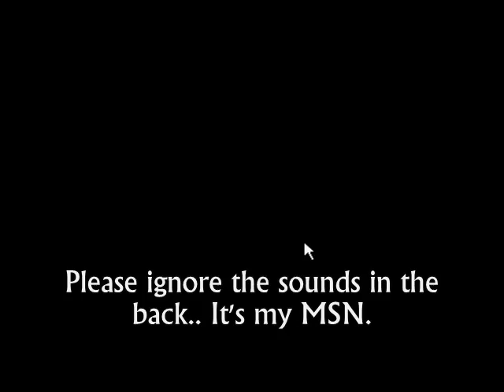Kirby Super Star- Spring Breeze Playthrough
This is a test of CamStudio. Also, KSS! Yay!

-Times-
Level 1- 00:22
Whispy Woods- 01:31
Level 2- 02:08
Lololo and Lalala- 03:19
Level 3- 03:58
Jr. Kracko- 04:38
Kracko- 06:08
Final Level- 06:47
King Dedede- 06:58